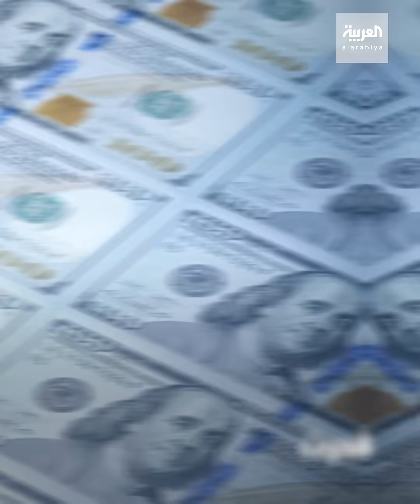نجوم كرة القدم يسيرون على خطى رونالدو، وآخرون يفعلون العكس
على خطى حركة رونالدو مع كوكا_كولا.. نجوم كرة قدم آخرون من المشاهير يزيحون زجاجات المشروبات من أمامهم وآخرون يقربونها